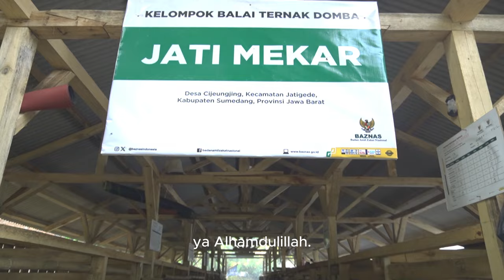Tak Perlu Khawatir Lagi, Kebutuhan Ternak Pak Rudi Tercukupi Berkat Balai Ternak BAZNAS